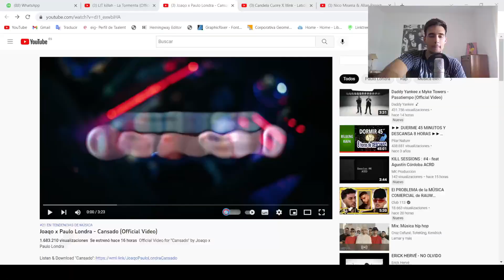(REACCIÓN) Joaqo x Paulo Londra - Cansado (Official Video)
Déjate un like y comenta que te molaría ver próximamente por el canal